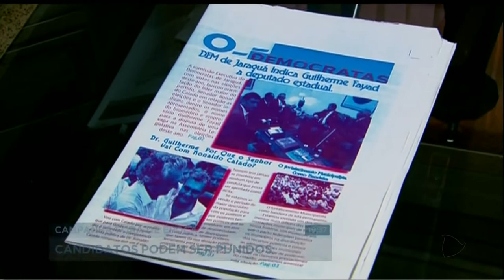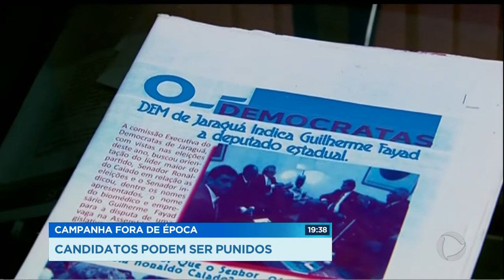GR - Campanha fora de época: candidatos podem ser punidos - 06-07-2018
Ronaldo Caiado, primeiro colocado nas pesquisas pro governo do estado, se envolveu em uma polêmica que pode atrapalhar os planos do senador. A polícia encontrou papéis impressos num galpão de uma fábrica de sapatos em Jesúpolis, a 120 quilômetros de Goiânia. Esse material seria supostamente usado para campanha fora de época.